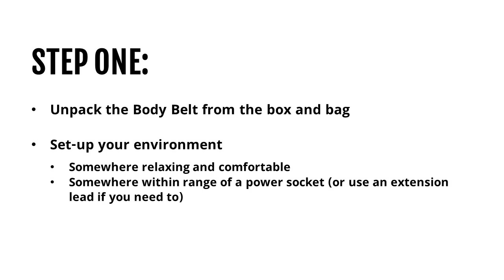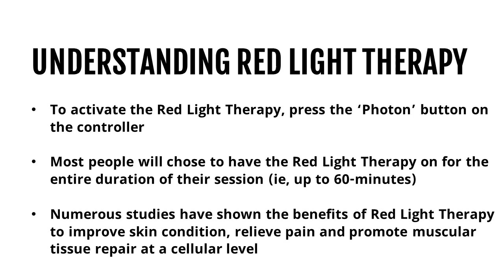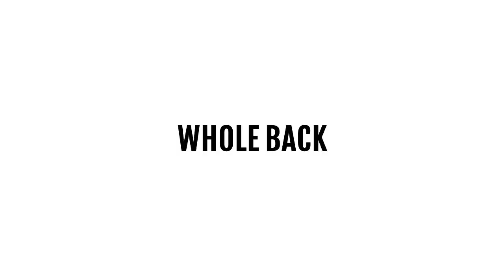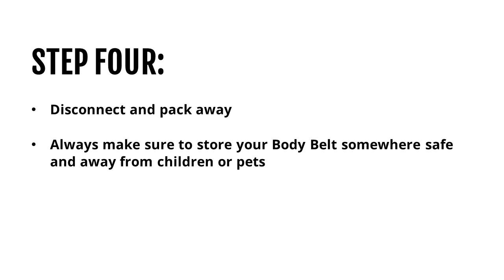Body Belt Instruction Video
Heat Healer Body Belt Instruction Video